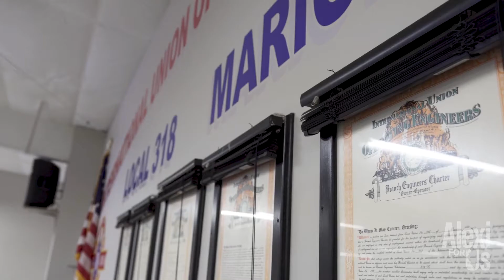Southern Illinois Democrats Endorse Alexi